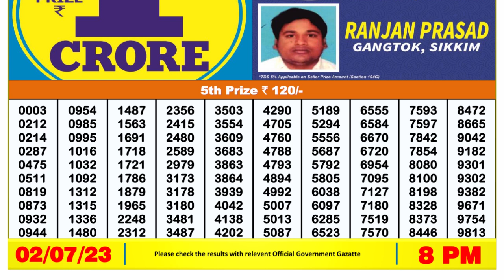🔴 Lottery Sambad Live 08:00pm 02/07/2023 Evening Nagaland State Dear Lottery Result Pdf Download